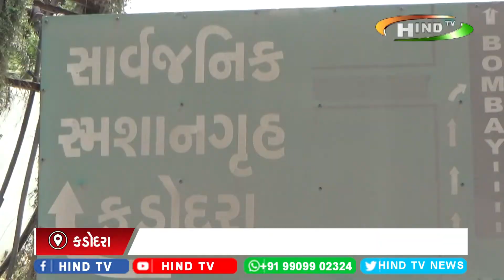સાર્વજનિક સ્મશાન ગૃહની સામાન્ય સભા મળી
બિન હરીફ પ્રમુકની વરણી કરવામાં આવી
તમામ કામને મંજૂર કરવામાં આવ્યા